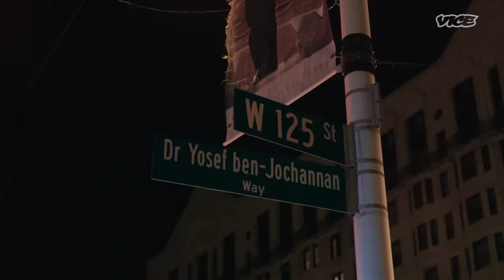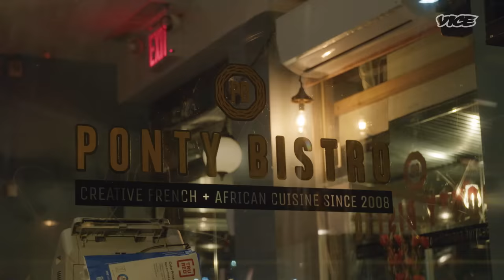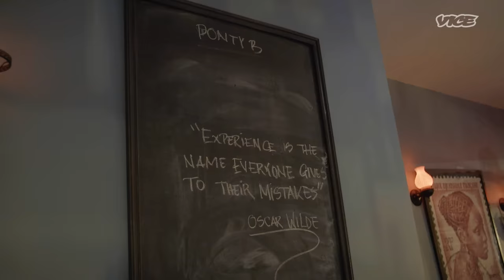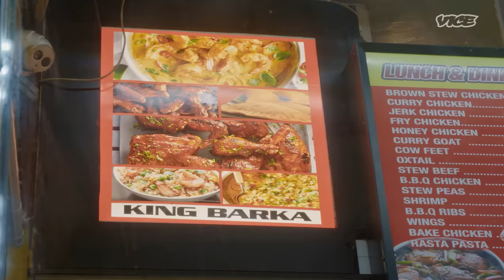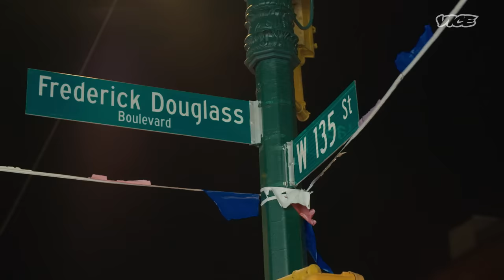Munchies Guide to Late Night Food in Harlem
Tami Treadwell, chef and owner of Harlem Seafood Soul, brings the MUNCHIES crew for a night out in Harlem. First, she takes us to 125th street for some soul food at Melba's that's been "born, bred, and buttered" in Harlem, just like her. Don't just listen to us when we say the food is incredible; you can watch Tami start to dance after tasting six different dishes.

At Ponty Bistro, a late-night West African spot on 139th, she chows down on crispy tuna, lamb, and talks about their dangerous martinis. Plus, she gives a little secret on the best part to eat of a whole cooked fish.

After a blunt break, Treeadwelll brings us to grab some Jamaican food at King Bark on 135th. There we see how dense and generous the portions are. And if you haven't tried Ting, you better grab one there! Did we mention it's open 24hrs?

00:00 Melba's soul food
04:28 Ponty Bistro French & West African cuisine
08:37 King Bark Jamaican food